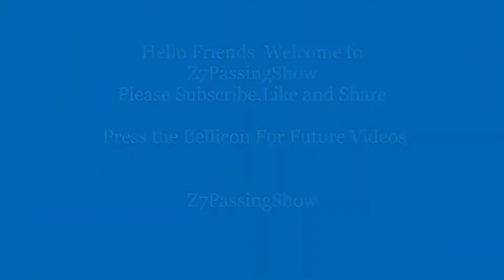SPECIAL VEGITABLE BIRIYANI,സ്പെഷ്യൽ വെജ്ജ് ബിരിയാണി Z7PASSINGSHOW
SPECIAL VEGITABLE  BIRIYANI,
സ്പെഷ്യൽ വെജിറ്റബ്ൾ ബിരിയാണി